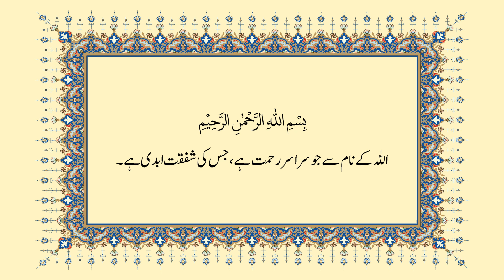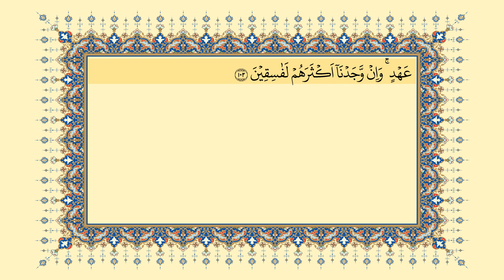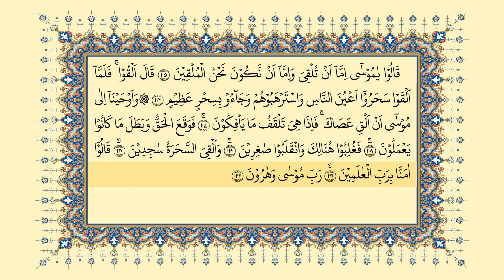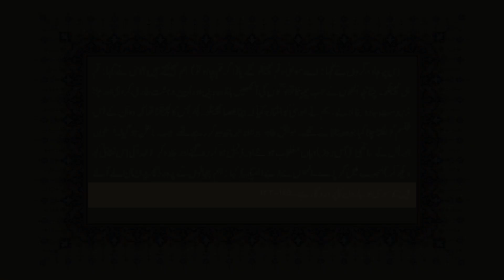007 | Surah AL-A'raf | سورة الاعراف | Verses 094 -122 | Urdu Translation by Javed Ahmad Ghamidi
سورة الاعراف
اردو ترجمہ: جاوید احمد غامدی
تلاوت: ڈاکٹر عامر گزدر
آواز اردو ترجمہ: جواد احمد غامدی
0:00 | Title
0:23 | Bismillah
0:32 | Verses 94 to 96
2:08 | Verses 97 to 102
4:38 | Verses 103 to 114
7:59 | Verses 115 to 122
9:38 | End Title